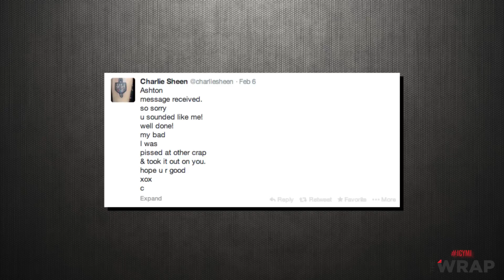ICYMI: Pop Culture's Craziest This Week - Philip Seymore Hoffman, Justin Bieber, Ashton Kutcher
In case you missed it, Facebook Turned 10, Ashton Kutcher zinged Charlie Sheen, and Jay Leno said goodbye to NBC's "Tonight Show" for good